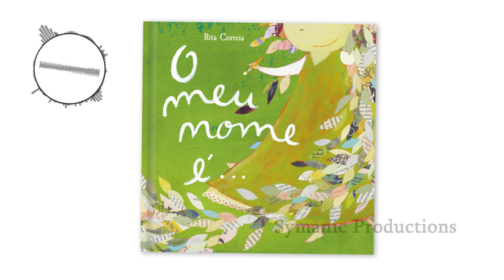Rita Correia - O meu nome é (Official Music Audio 2014)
Music and Lyrics - Rita Correia
Music and Orchestration - Symanic Productions

BTC wallet: 36BG4s4fJX6hRH7e9Xs5sBtk4w9qRsbiDF

©️2014 Symanic Productions